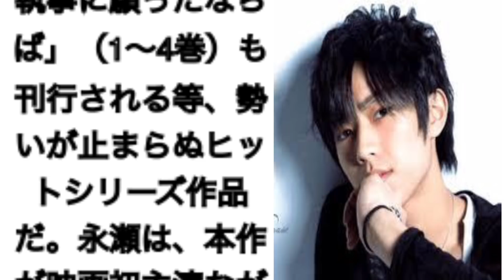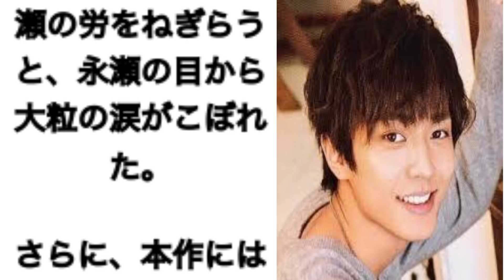キンプリ『永瀬廉。サプライズに涙‼︎』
キンプリ 永瀬廉の撮影秘話が公開された中、
キンプリメンバーのサプライズに、大粒の涙を流したとか。
そのメンバーとは。。。